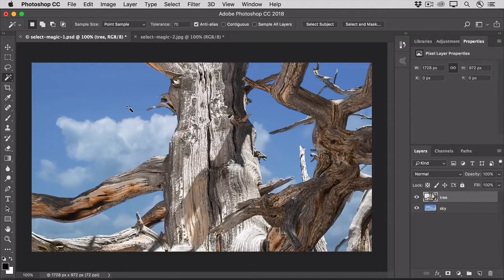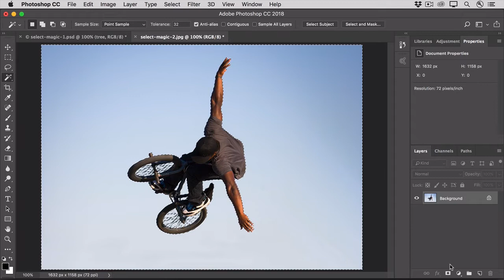41 | Magic Wand tool | Photoshop tutorials 2021 | Getall Channel 41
Adobe Photoshop lessons for beginners.
Use the Magic Wand tool to select background areas of similar color
- Make an automatic selection with the Magic Wand tooll
- Add to the selection
- Subtract from the selection